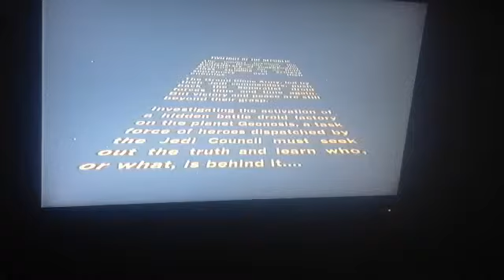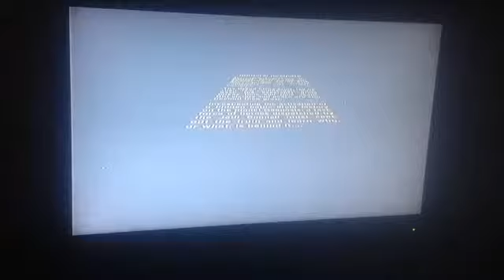Star Wars ep.1 the ground